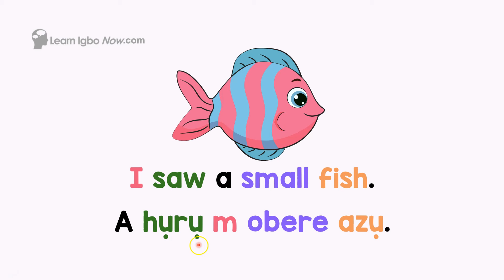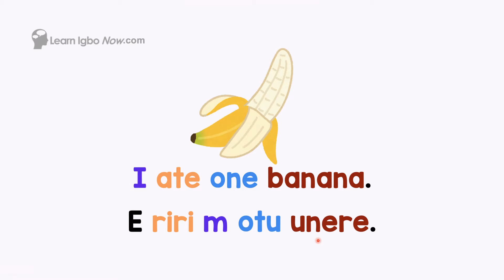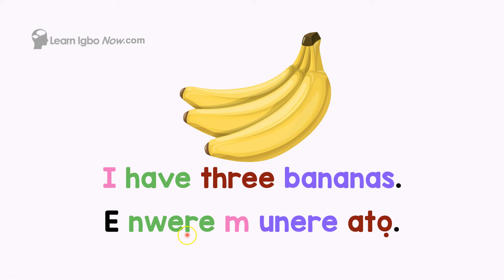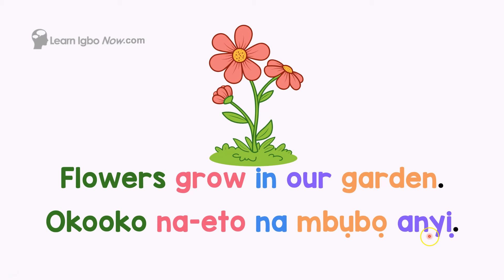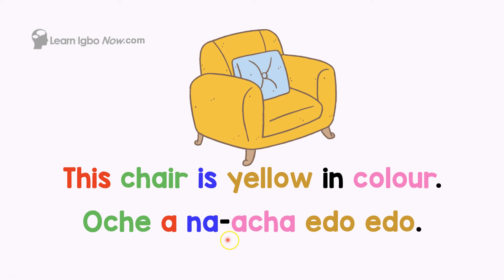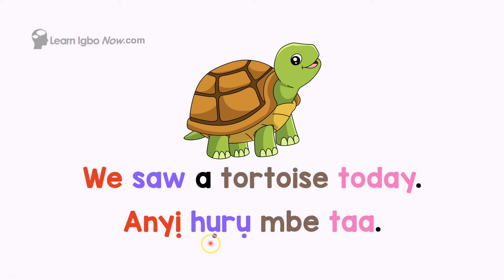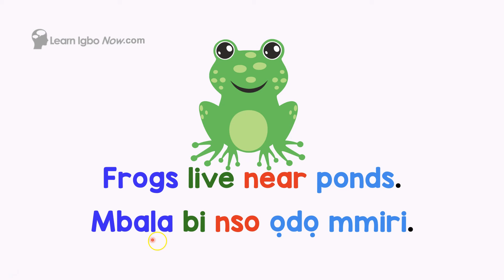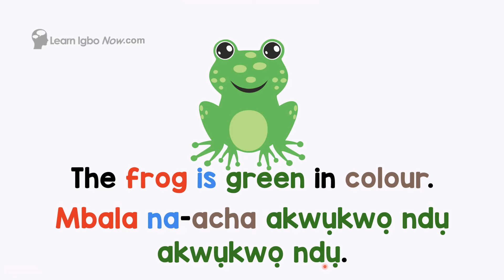Learn Igbo for Kids | Read in Igbo with Simple Sentences | Igbo Language